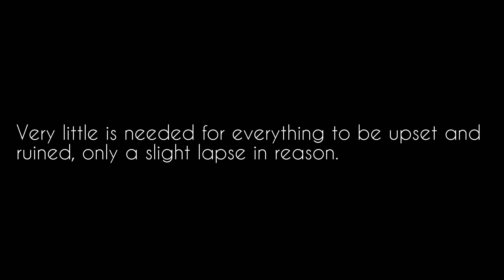Very little is needed for